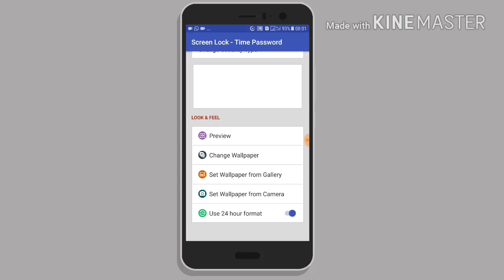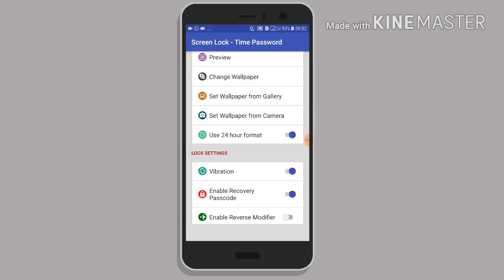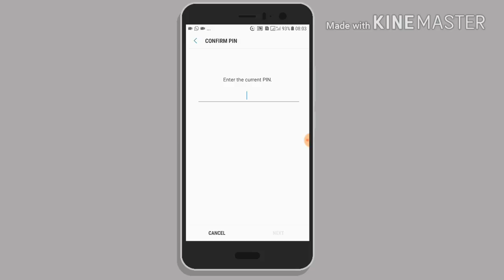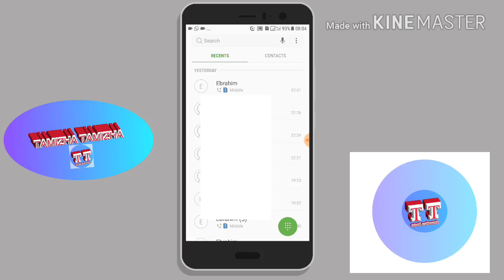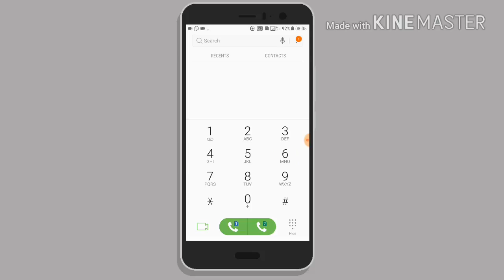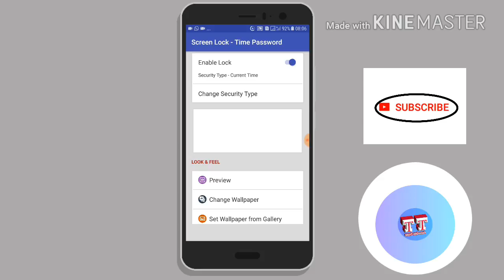HOW TO MAKE PASSCODE AUTOMATIC CHANGE ANY BODY NO GESING.( HIDE APPS)" TAMIL"